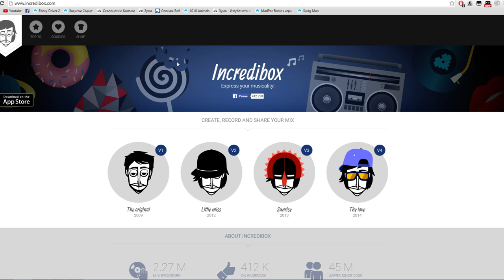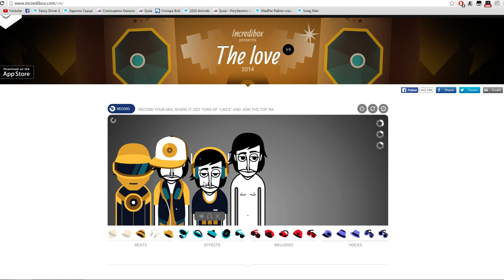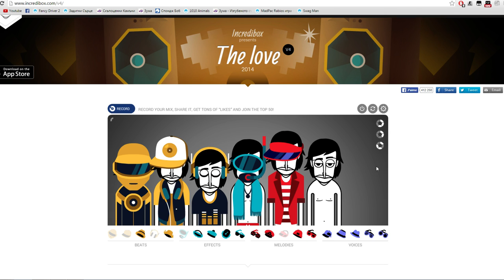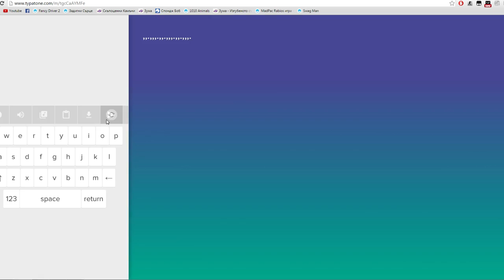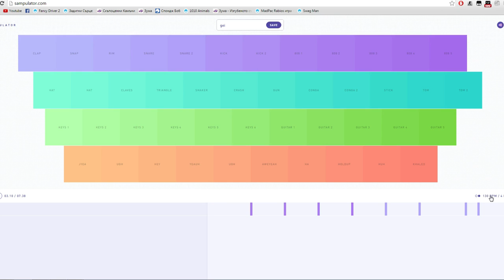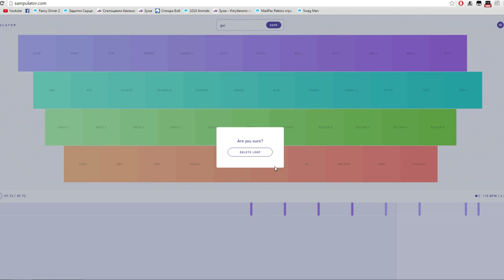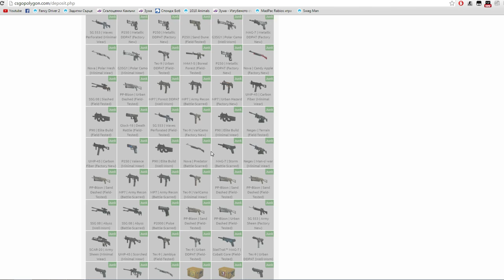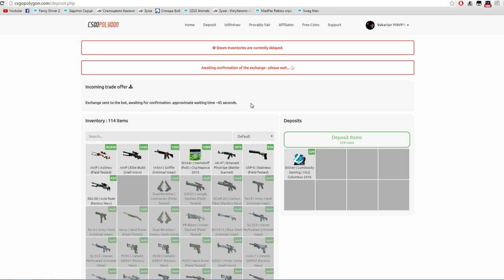Online Shit: Правя музика